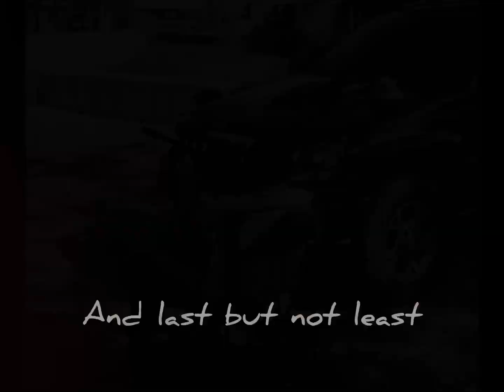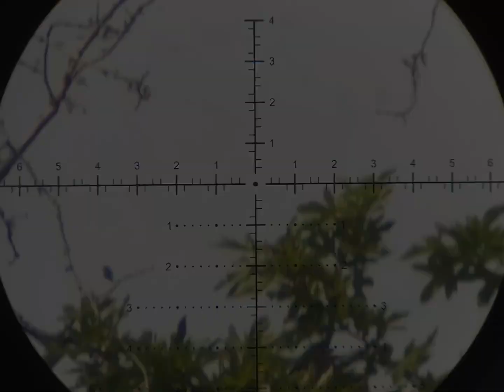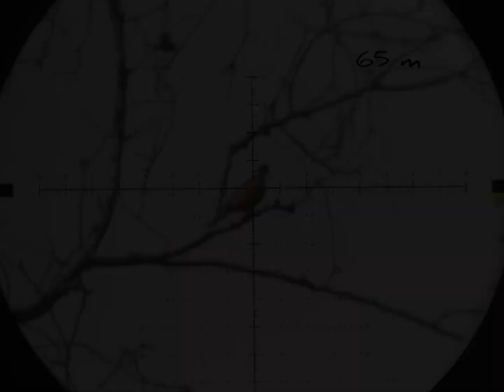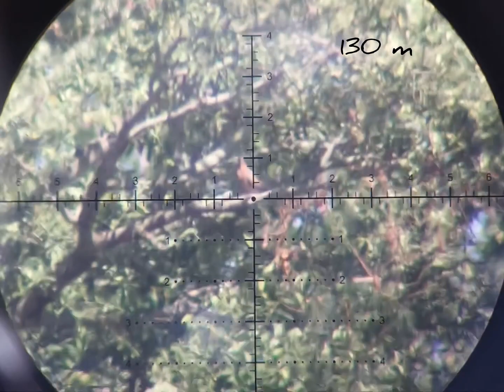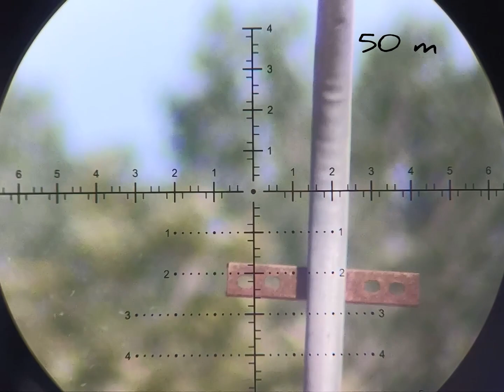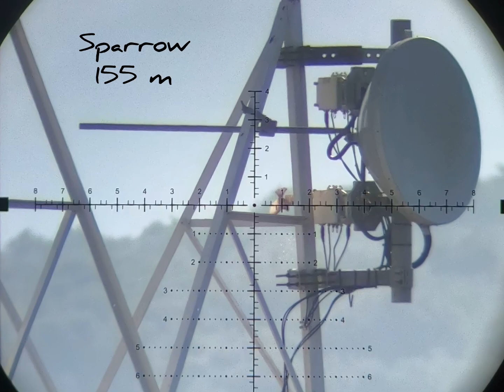Fx Impact M3 cal .22 700 mm slugliner + slugkit shooting doves and sparrows with 33gr spartanslug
Testing batches and weights for SpartanSlugs heavies , 33 grain look promising accurate and stable.

Shooting doves and sparrows in various distances using the trusted
M3 impact 700mm in .22 cal
Superior Heavy liner
Slug kit ( fx )
Shooting 33 grain spartan slugs at 965 fps
Vector continental scope ffp
Accu tac bipod
Donnyfl tanto